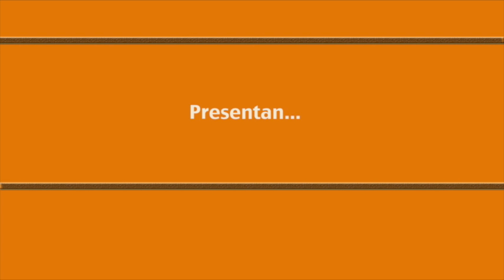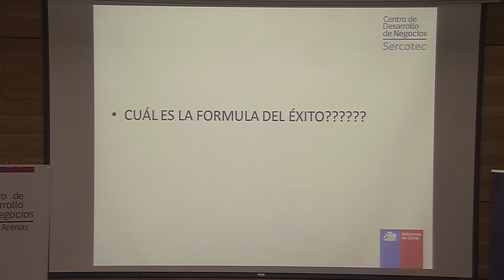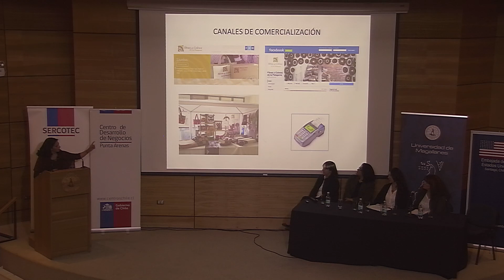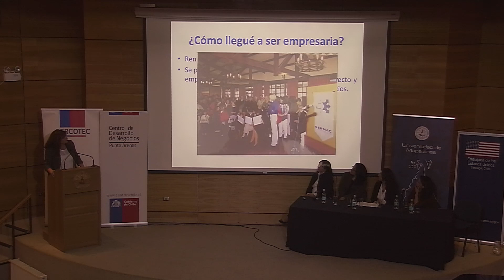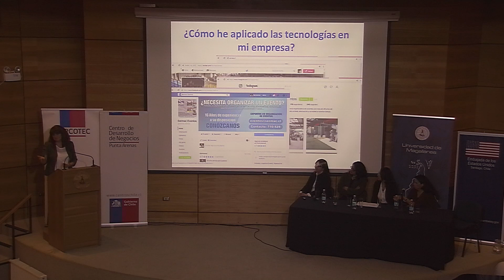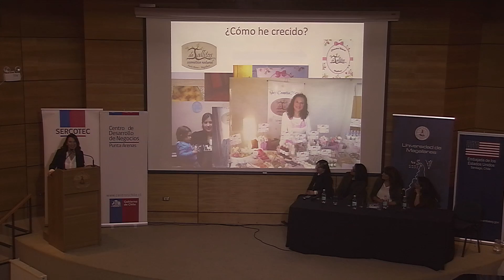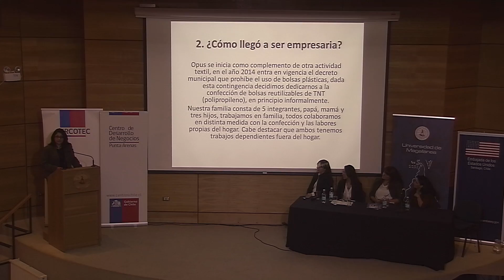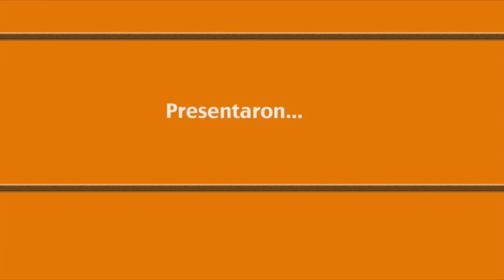Seminario Sercotec Mujeres 3 de 4